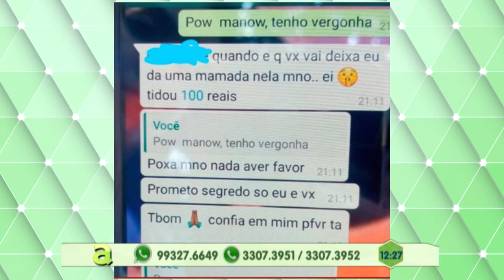Programa Agora (03.07.2019) 03º Bloco